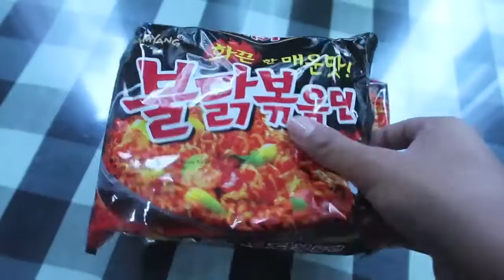SPICY KOREAN NOODLE CHALLENGE!!! (EATING TWO??)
Today i did the almost impossible hahaha. Hope you guys like it and have a great day :-) Rencana nya mau ngerjain abang ngasih 2 pack malay I'm the one who cried lol

Spread Love! xx, Claudia Fransisca